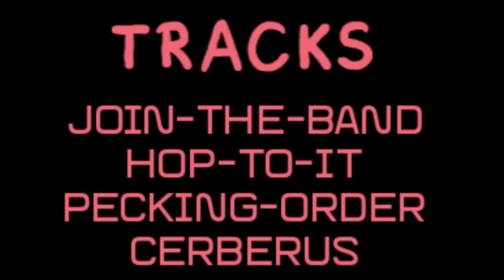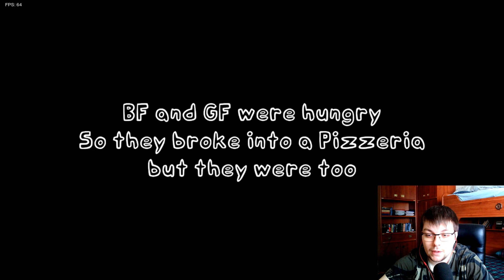ME VS. TOY AND WITHERED ANIMATRONICS [Friday Night Funkin'] (MODDED)#88